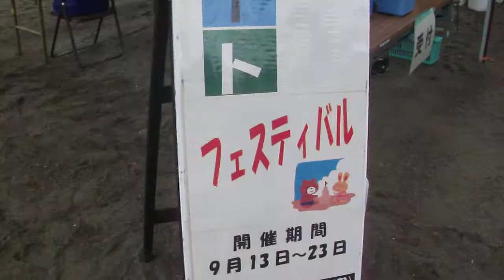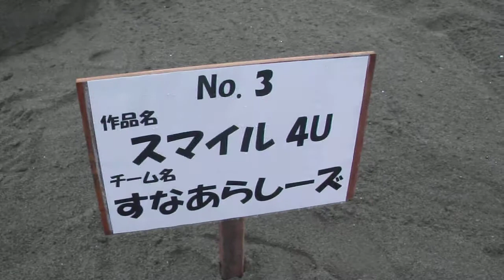DSCF7082海の公園砂の象20120916